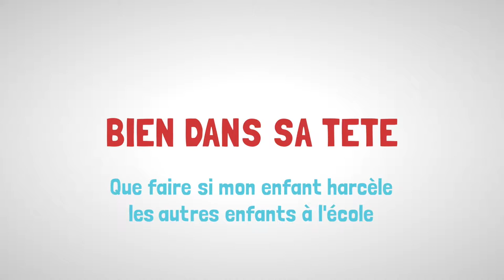Mon enfant harcèle les autres enfants à l'école